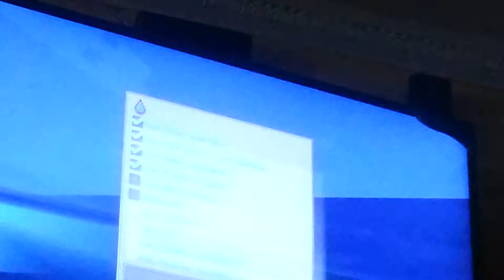New York City HG (I ♡ New York!)